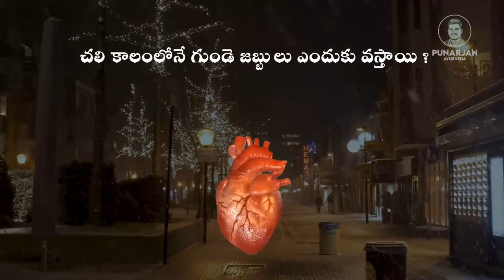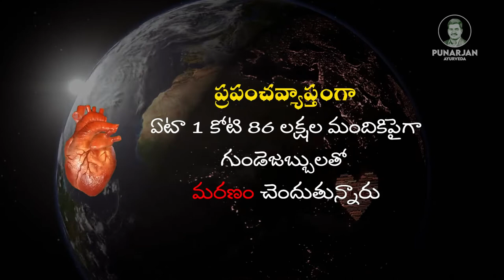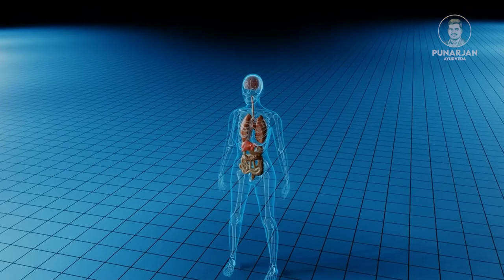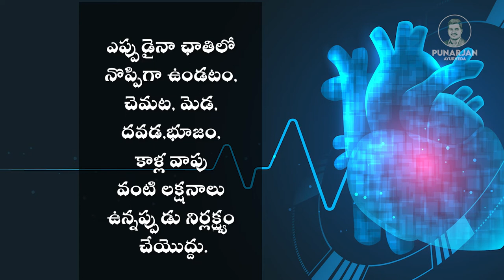Why Heart Attacks Increase In Winters || Foods and Exercises for a Healthy Heart | Punarjan Ayurveda